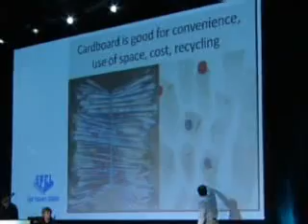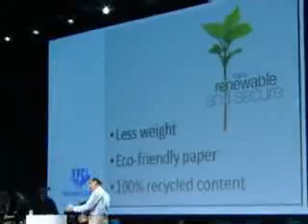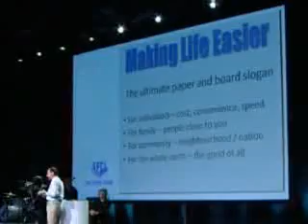Sustainable packaging – paper, board and plastics - keynote conference speaker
Paper and packaging industry.  Future of sustainable packaging, paper, logistics.  Demographics, digital impact, distribution and destiny.Future of packaging, paper and cardboard – environmental issues and emotions of consumers / clients / customers.  Sustainability.  Future driven by emotional reaction to global warming issues over next two decades.  Pressure for innovation and change in paper and cardboard industries.  Future of climate change action and new regulations.  Changes in American policies on climate changes.  Video on future of paper and packaging industry by Patrick Dixon, author Futurewise, conference keynote speaker. Will we destroy our planet?  Change from plastics to paper packaging.  Plastic bottles to paper bottles – added efficiency on shelves from liquid cartons.  Recycling challenges from liquid food cartons eg Tetrapak.  Innovation in packaging to save weight, cost.  Future of plastic bags – new regulations.  Protection of forests and sustainable forestry.  Reducing energy in paper pulp processes.  Wood industry will move from supplier of paper to deliverer of power.  Increased recycling will reduce paper demand in Europe, releasing more wood for power.  Carbon offsetting impact on paper manufacturing, sales and distribution.   Making life easy in a great way for our future world.